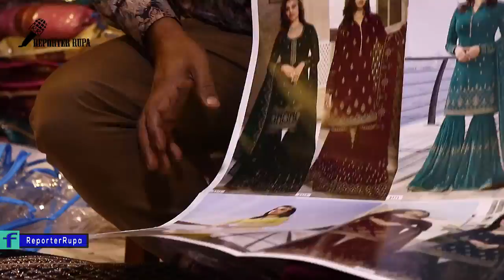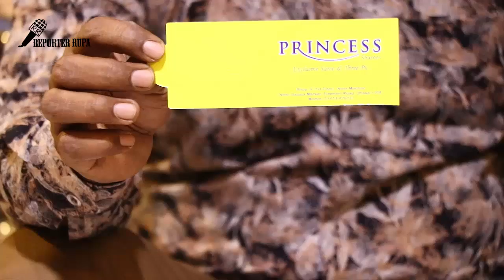Exclusive!! Indian Party Wear sarara dress Collection || Indian Party Wear Suits || Night Party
indian style party wear dresses,indian party wear dresses for ladies,
latest indian party wear dresses,indian party wear dresses for baby boy,

party wear dresses,collection,kids party wear dress,
party wear,party wear dresses for women,party wear dresses for kids,
party wear dresses for girls,kids party wear dress collection,
kids party wear dress collections,party wear dresses collection for kids,
latest kids party wear dress collections,latest party wear dress designs collection 2019,
latest kids party wear dress collections 2019,dress

party wear dresses,party wear,latest party wear dresses,party wear dresses for girls,
gorgeous bridal and party wear dresses 2019,party wear dress for girls,
best party wear dresses,party wear dresses 2019,party wear dresses design,
party wear dresses for kids,party wear designer dresses,
pakistani party wear dresses online,dress,party wear gown,

dresses,party wear dress,party wear dress design

indian dress,dresses,latest indian dress collection,
indian gown dress 2019,indian night dress & bra collection with price,
my dress collection,collection,designer dress collection,new dress collection 2019,
dress eid collection 2019,neha kakkar dress collection,
eid new dresess collection,night dress designs collection,indian saree collection for women 2019,
new dress design,latest eid dress collection 2019

indian party wear dress,catalog dress design,pakistani catalog dress collection,
indian jaipuri dress,dress